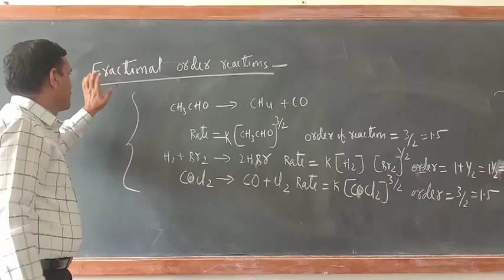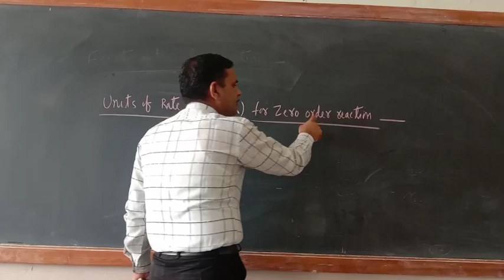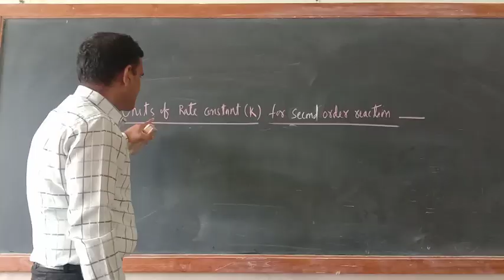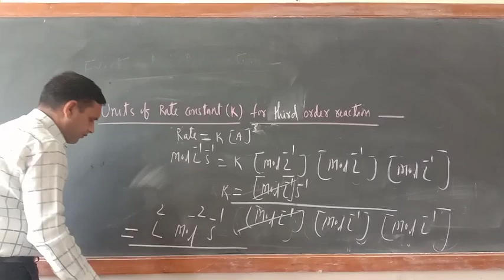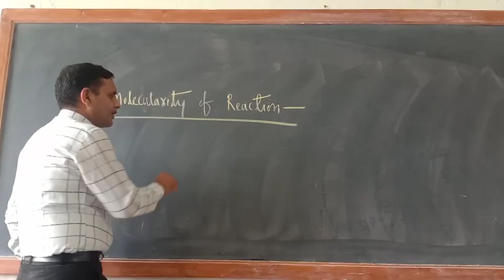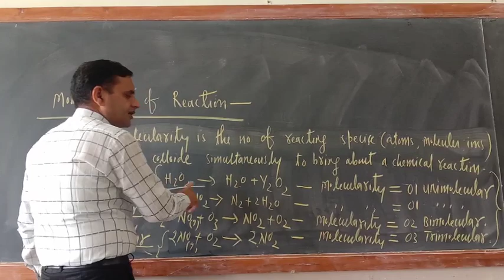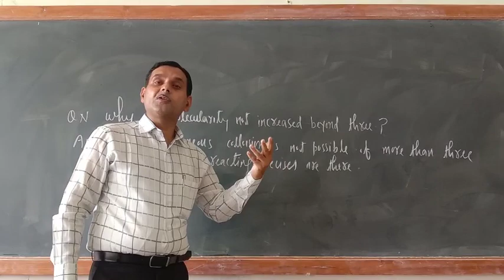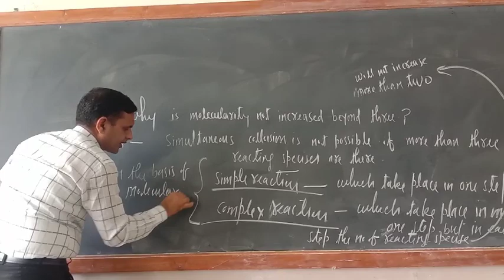12 th Chem. Chemical kinetics. June-19